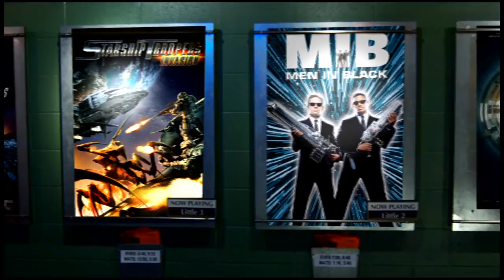Evil Alien Insectoids & Cave Exploration on Mars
Ecologist and explorer, Dr. Jut Wynne, relates parasitoidal wasps to Hollywood's depiction of "other worldly" aliens, discusses the importance of caves on Mars in humankind's search for life on other planets, and summarizes over 10 years of research with an inspirational tone.  He delivered this keynote address at the Science Fiction Writers and Illustrators of the Future Awards held in the Ebell Theater, Hollywood, California, 14 April 2013.  Over 1,200 science fiction writers, illustrators and enthusiasts, a handful of scientists, and one Martian rover prototype, were in attendance.